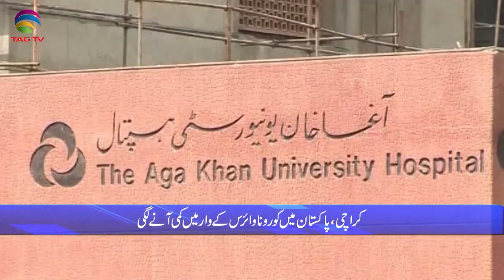Pakistan News Bulletin with Rukhsar Shahzad, Oct 4, 2021